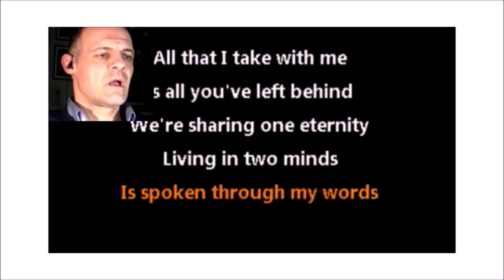Through my words, Dream Theater - Voice cover by Enry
Karaoke version of this amazing Dream Theater's song by "Metropolis part2 Scenes from a memory" released in 1999